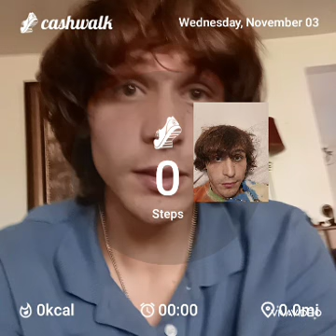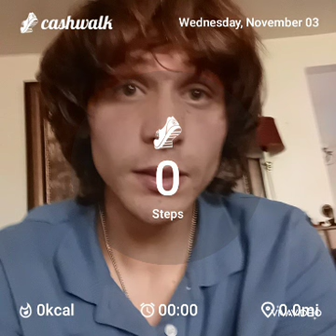Feeling the vibe by chris hardy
Ray Delgado
chris hardy edm